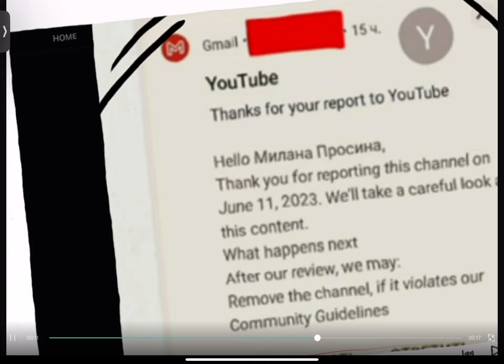Bro the rat lied💀